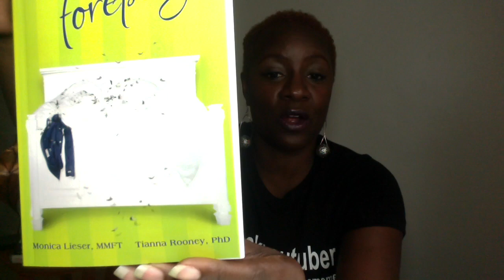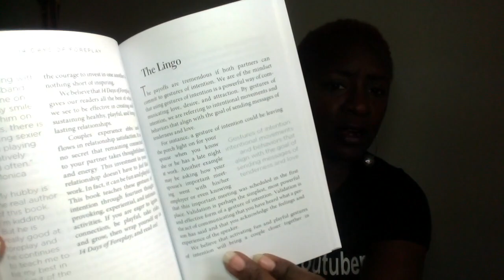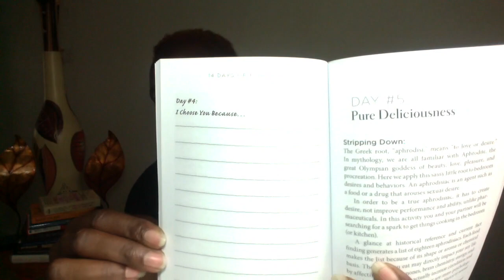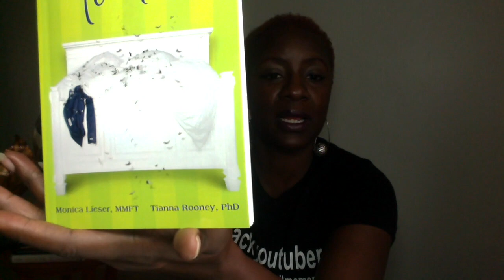Book Review: 14 Days Of Foreplay by Monica Lieser & Tianna Mooney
14 Days of Foreplay is a book written by Monica Lieser and Tianna Mooney, who are both Family & Marriage Therapists who met in graduate school internship and found out that they view relationships much in the same way. This book helps you and your spouse connect on a deep level by giving you activities ie homework to do. The book has 4 sections to each chapter: Stripping Down, Doing It, Afterglow and Turnoff. I love the set up of this book. Each chapter is going to give you a better understanding of your spouse where they are in this moment in your relationship. I love that each chapter makes you enjoy your time with your spouse, builds the intimacy and has fun activities to go along with it.